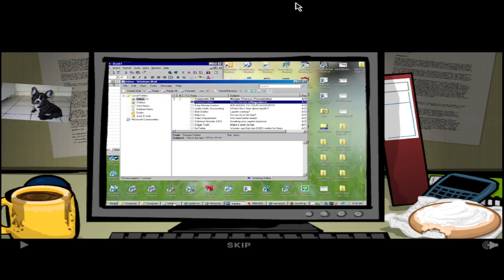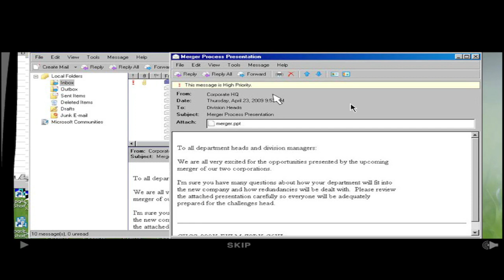Jogos em flash GAME:(HRMAGEDDON): JOGO DE BATALHA EM TURNOS!!!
GAME
DETALHES DO JOGO
HRmageddon é um jogo de estratégia baseado em turnos para um ou vários jogadores, onde os jogadores travam uma guerra pelo território em um escritório - lutando sob as luzes fluorescentes por cada cubículo que podem reivindicar. Os jogadores contratam sua própria equipe especializada de funcionários, assumem o território próximo, expandem seu poder e destroem seus rivais em combates brutais com temas de negócios. Este jogo é controlado através do mouse. Clique em um personagem para abrir um menu contextual de opções como movimento e ataques. A ajuda no jogo está disponível a qualquer momento clicando em "Ajuda" na parte inferior da tela ou na opção "Como jogar" na tela de título.

O Flash foi uma ferramenta das mais importantes para a popularização de conteúdos animados e interativos, como games, nos navegadores. Contudo, como a Adobe anunciou o fim do suporte para este ano, é cada vez mais difícil encontrar conteúdos nesse formato.

Apesar disso, um arquivista e programador chamado BlueMaxima criou um projeto para manter vivos os jogos em Flash. O Flashpoint trata-se de um programa semelhante ao Steam que reúne nada menos que 38 mil joguinhos em Flash.

Ao baixar o programa para o Windows, há uma vasta biblioteca pela qual você pode navegar, buscar gêneros e nomes diretamente. A maioria são títulos clones de jogos já conhecidos, mas a plataforma guarda algumas boas joias. Por exemplo, Bejeweled e Kingdom Rush são dois jogos que nasceram em navegadores e explodiram como grandes hits em smartphones e tablets.